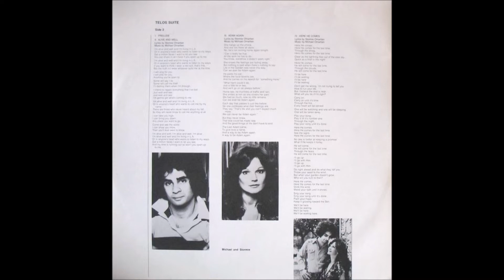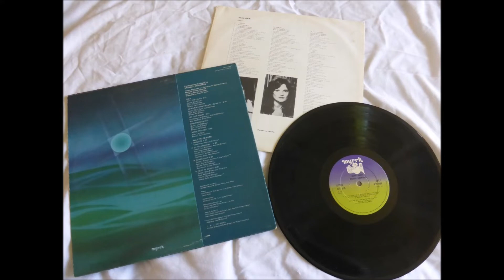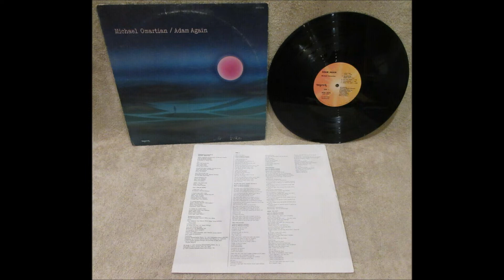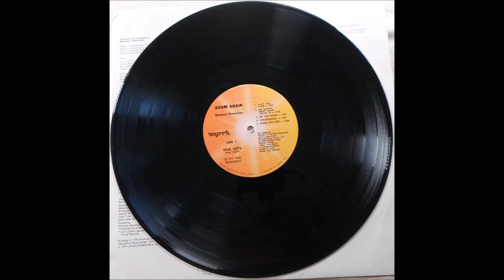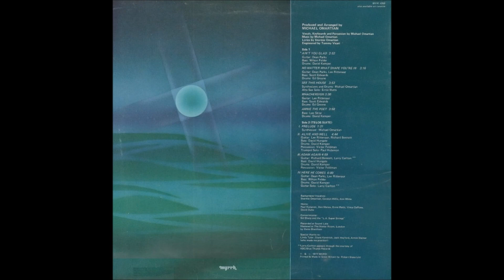Michael Omartian 1976 LP: Adam Again: (Telos Suite) B4 Here He Comes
Adam Again is the second solo album by Michael Omartian, released originally in 1976, on Myrrh Records as both the original single album and as a compilation of White Horse and Adam Again. It was released overseas under the title Onward, along with a different cover. The album is meticulously produced with some of the finest musicians on the planet directly involved. The credit lists reads like a who’s who in both Christian and mainstream music worlds. It’s important to remember that this was released in 1976 and was not “behind the times” like many “pop music” releases in the Christian market, and was actually right in line with what was happening musically with the funk and soul influences combined with pop and the early strains of disco influenced white dance music and string arrangements. The album features the work of Dean Parks, Larry Carlton, Ernie Watts and Lee Ritenour. Serious music aficionados would be impressed with just a guest appearance from any of those listed let along all of them appearing on one project. For those not as informed about studio and jazz musicians, these guys are the bomb; the very, very best in the world. And it shows on the project. Add to that the fact that Omartian belongs right with them on the list and it is no wonder why this project is so highly regarded. Adam Again is a solid example of 1970s pop with an overall easy listening approach reminiscent of 1970s radio. There are some sounds reminiscent of James Taylor and Billy Joel. This album has a smooth sound that foreshadows the polish he brought to artists like Christopher Cross.

Michael Omartian
LP: Adam Again (Also released under the title “Onward”)
Released: 1976
Label: Myrrh
Genre: Funk / Soul, Pop
Style: Gospel

Michael Omartian: Producer, Arranger, Vocals, Keyboards, Synthesizer, Percussion, Drums, Music
Stormie Omartian: Lyrics, Backing Vocals
Backing Vocals: Ann White, Carolyn Willis
Dean Parks: Guitar (A1 to A2, B4)
Larry Carlton: Guitar (B3, B4)
Lee Rittenour: Guitar (A2, A4, B2, B4)
Richard Bennett: Guitar (B2, B3)
David Hungate: Bass (B2, B3)
Lee Sklar: Bass (A5)
Scott Edwards: Bass (A2, A4)
Wilton Felder: Bass (A1, B4)
David Kemper: Drums (A1, A5, B2 to B4)
Ed Greene: Drums (A2, A4)
Victor Feldman: Percussion (B2, B3)
Paul Hubenon: Trumpet (B2)
Ernie Watts: Alto Saxophone (A3)
Horns: David Duke, Don Menza, Ernie Watts, Paul Hubenon, Vince DeRosa
Concertmaster: Sid Sharp & The "L.A. Super Strings"
Engineer: Tommy Vicari
Recorded At – Sound Labs, Hollywood
Mastered At – The Mastering Lab

A Side
A1 Ain't You Glad
A2 No Matter What Shape You're In
A3 See This House
A4 Whachersign
A5 Annie The Poet

B Side: Telos Suite
B1 Prelude
B2 Alive And Well
B3 Adam Again
B4 Here He Comes